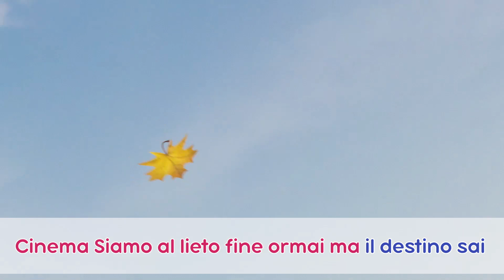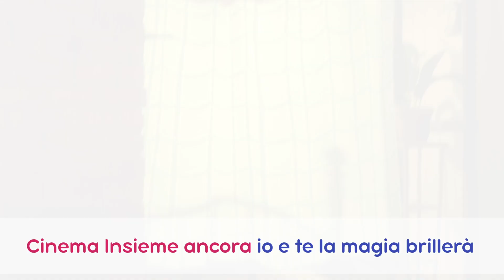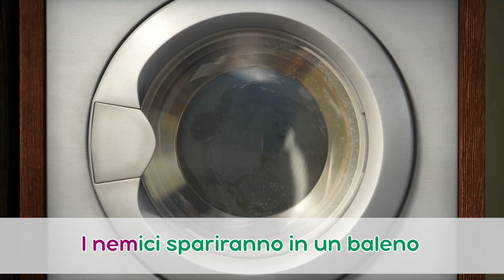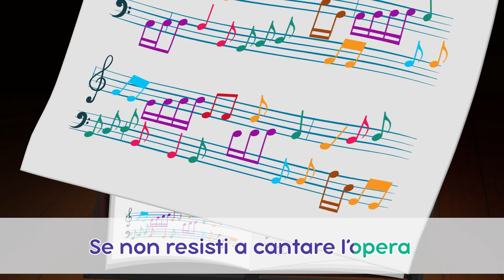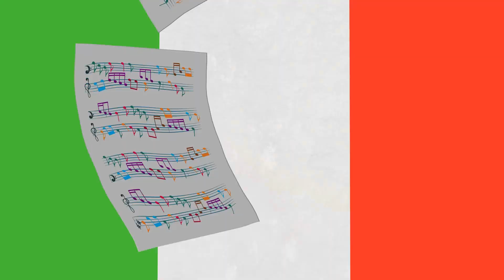TaDaBoom Italia🌹🌷💪👩Siamo tutte Wonder Woman!🌷🌹👩💪 Karaoke! 🎵🎤 Masha e Orso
0:00 🎵 Amci Davvero 👧 Arriva La Primavera Per L’Orso(Episodio 7)
01:13 🎵CINEMA🎬(Episodio 52)
04:43 🎵 La bellezza è una conquista 🎵 La Bellezza Pericolosa 💄 (Episodio 40)
06:49 🎵La canzone dei moschettieri ⚔ I Tre Moschettieri 👱‍♀️(Episodio 64)
08:19 🎵 Santa Lucia 🎵La patria del belcanto Le canzoni di Masha (Episodo 1 )
10:03 🎵 Vita da scimmia 🐒 (Episodio 74)
12:25 🎵Rema in Barca 🎵 Row Row your boat (Filastrocche per tutti, Episodio 3)